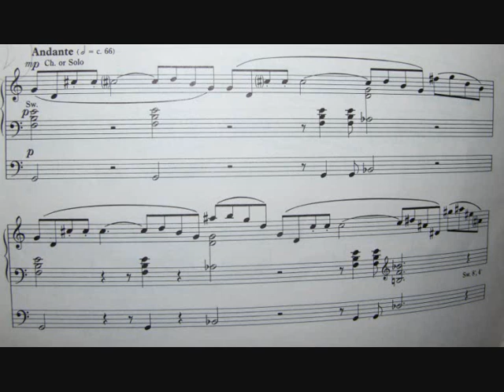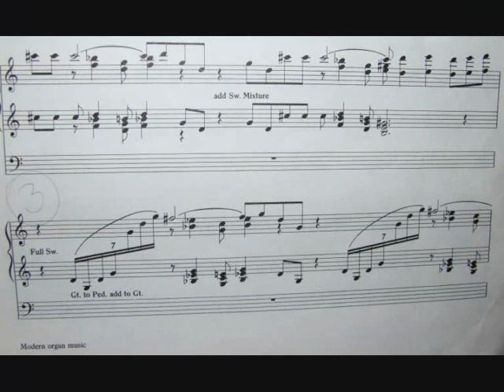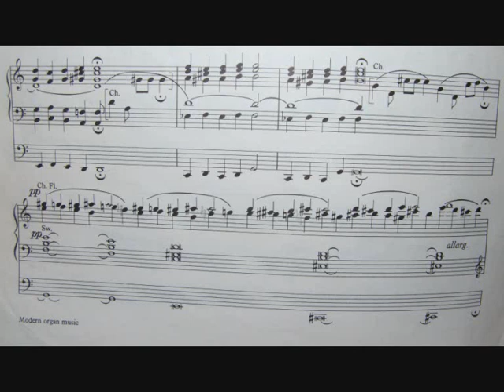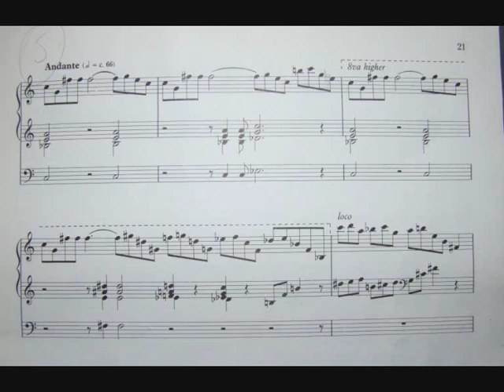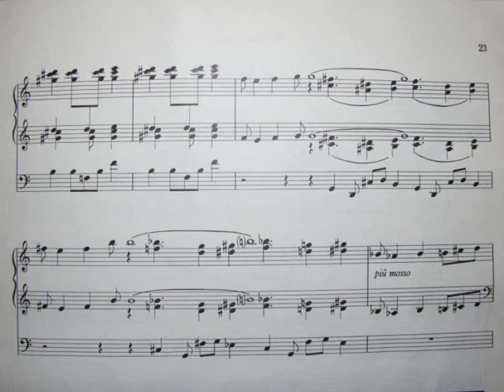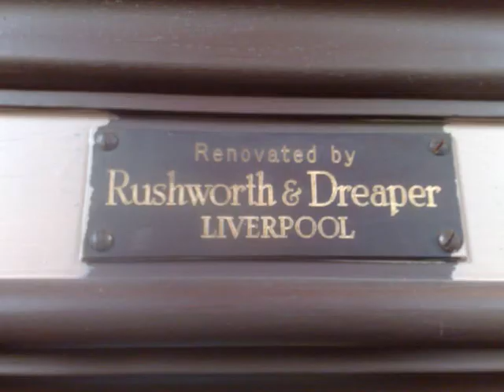Simon Preston Alleluyas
In 1998, at the age of 21, I had this idea of creating a CD of organ music, not realising then just how hard it is to do when everything needs to be note perfect and accurate. In the end I finished up with a Demo CD of about 9 tracks of which this is the 5th. Going through my CD collection only yesterday (12 years later) I came across this same CD and decided to have a listen. Either my sense of what is accurate and note perfect enough is a lot more finely tuned at 33, or else I'm just a lot more fussy. Either way, this piece of the contemporary organist, Simon Preston was probably the only one just about good enough to stick on youtube. So, here it is! It is only an audio track, so I have added the music for decoration, and towards the end of the piece, you will find some photos taken of the organ console in question. The church where this was recorded is situated very close to the Manchester United football stadium.